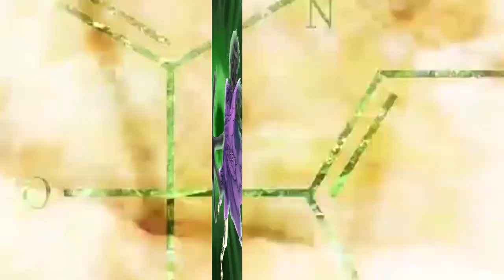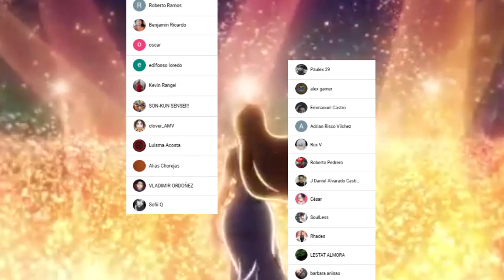UKYO es el TRAIDOR !!!😱 El MAYOR SECRETO del WHYMAN || DR STONE 214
HOLA AMIGOS LES TRAEMOS UN NUEVO VÍDEO ESTA VEZ LA REVIEW DEL MANGA 214 DE DR STONE, DONDE VIMOS INCREÍBLES MOMENTOS SOBRE TODO QUE UKYO PUEDE SER UN TRAIDOR, DÉJENME SU OPINIÓN EN LOS COMENTARIOS.